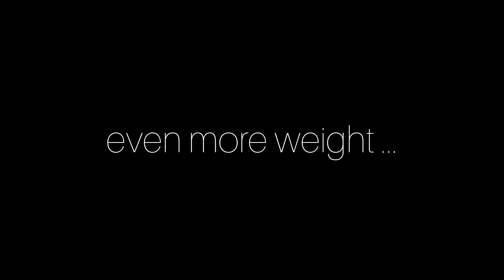Mission "Unflexed Six Pack" (by June 2024) - Ep#03 - Abs Strength - Italy vs Spain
The plan was to do only low reps and high weight, in order to thicken the abdominal fibers. But having too much advantage on that, we included also a high reps set and an isometric hold.